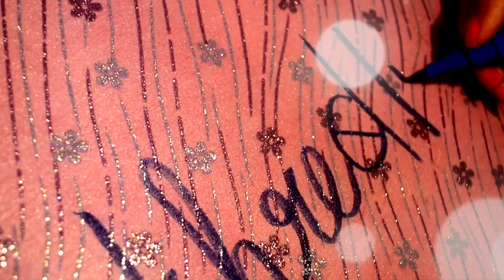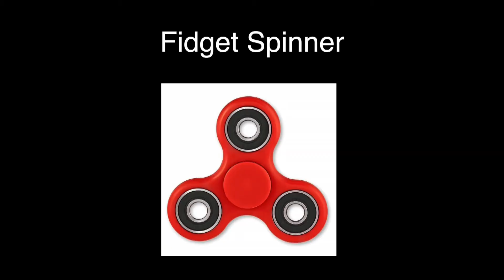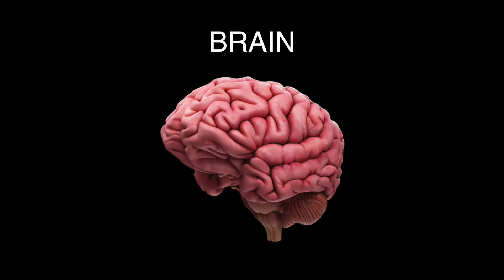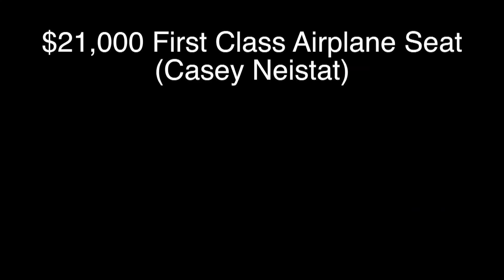Kids React to Trending Videos and Topics! | Nakhrebaaz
Hi Guys, meet my three incredible cousins - Intelligent Shreevani, Sassy Nayan and the Adorable Naivedya. I showed these kids some popular videos and photos and captured their hilarious reactions!

Things they reacted to:
1. Narendra Modi
2. Donald Trump
3. Compilation Videos of Puppies and Babies
4. Fear Factor - Eating Worms
5. Brain
6. Fidget Spinners
7. WWE - John Cena Vs. Daniel Bryan
8. Casey Neistat - $21,000 First Class Plane Ticket